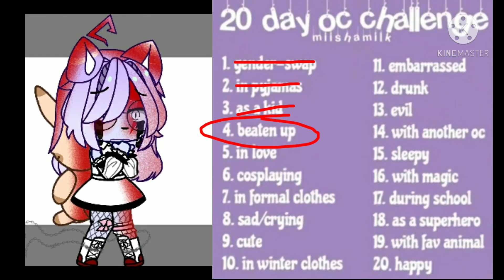Remove all your characters adjustments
hi

E
N
J
O
Y

( ͡° ͜ʖ ͡°)